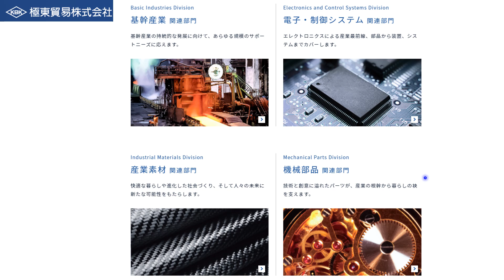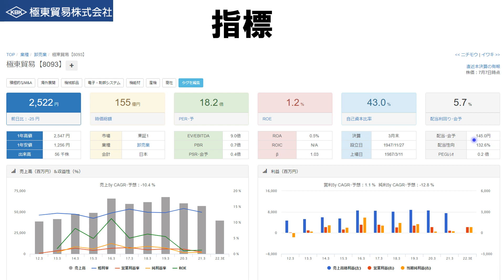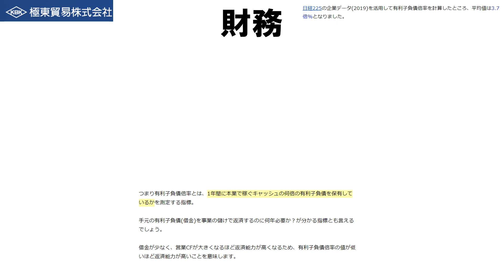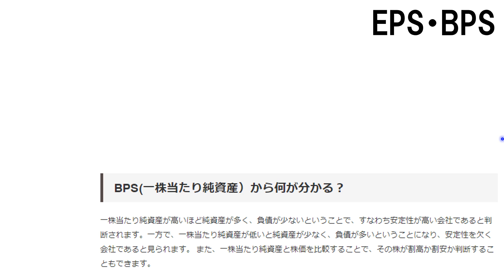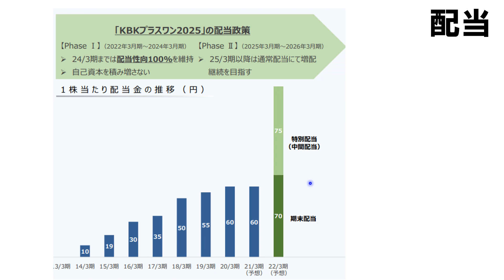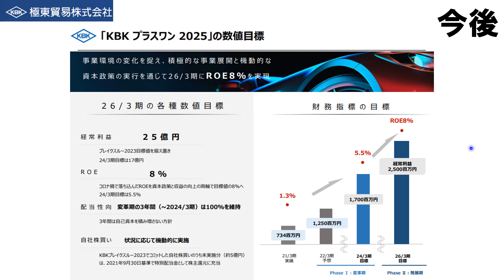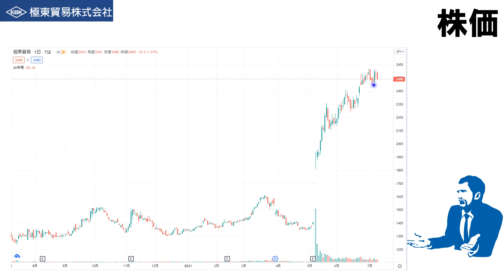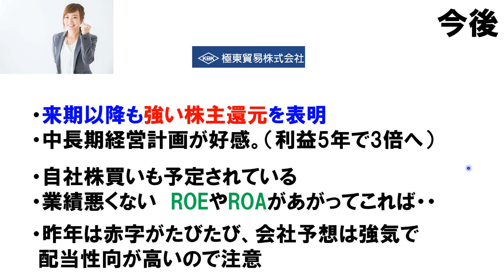最近手放した 【8093】85円増配で利回り5.8％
■今回の動画➡最近手放した　【8093】85円増配で利回り5.8％
極東貿易をご紹介いたします

この本参考にFIREしたい
退職準備＆資産形成

撮影機材
ディスプレイ
スピーカー
オーディオインターフェース

＠【特撮と投資】ルネ岩田
＠倹者の流儀
＠たつや先生 インカム投資アカデミー